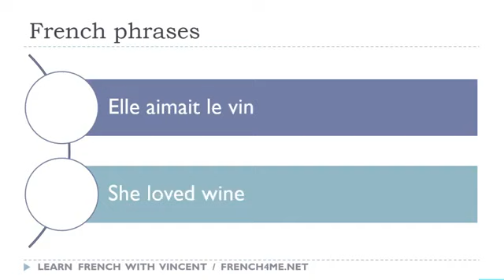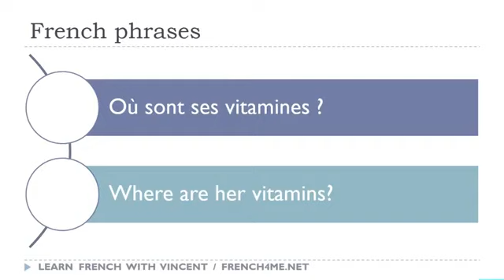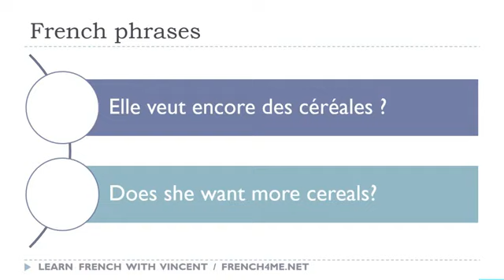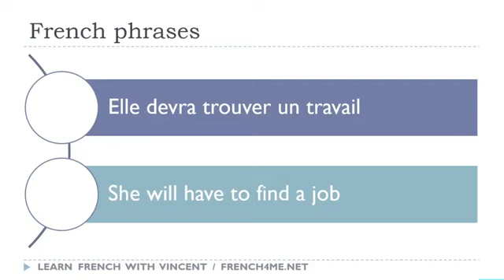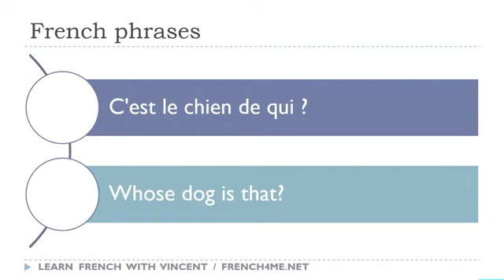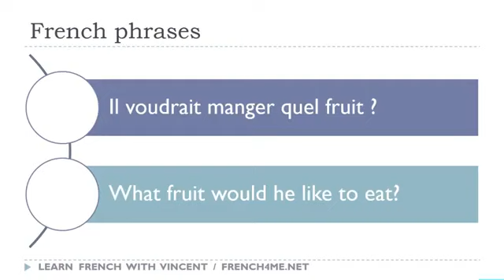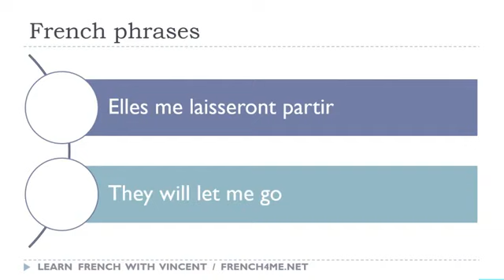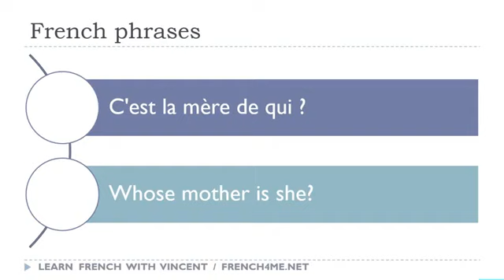Your Daily 30 Minutes of French Phrases # 723